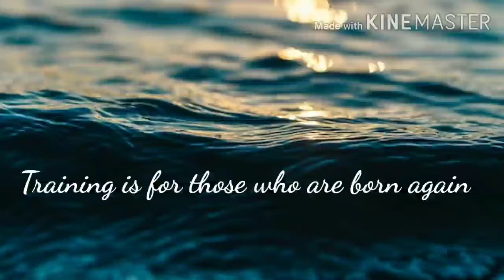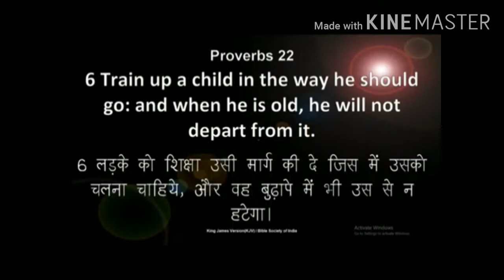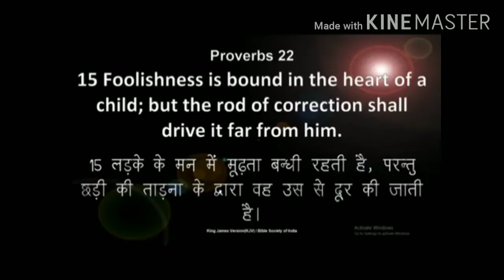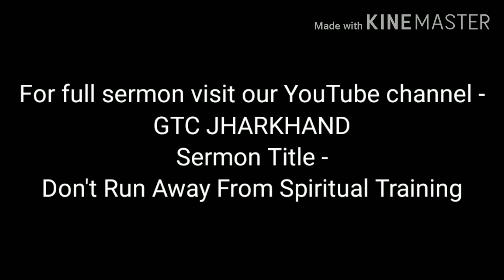Training is For Those Who Are Born Again. ( Sermon Jam)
From the Sermon - Don't Run Away From Spiritual Training!